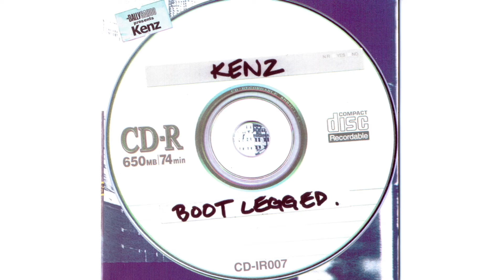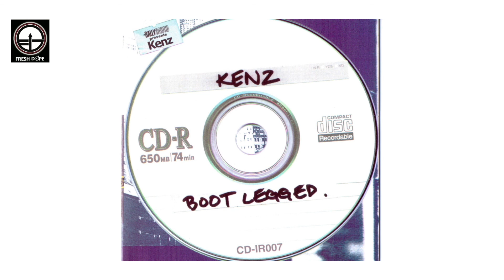'Asan Jaan Ke Meet Lai' - KENZ | BOOTLEGGED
Song: Asan Jaan Ke Meet Lai
Singer: Gunjan
Album: Bootlegged

Year: 2000

Label: Freshdope